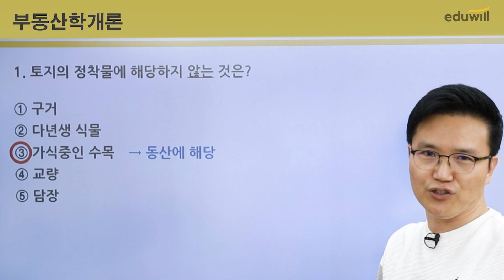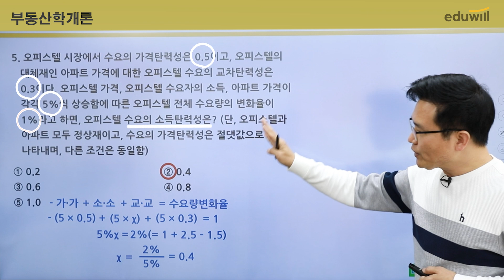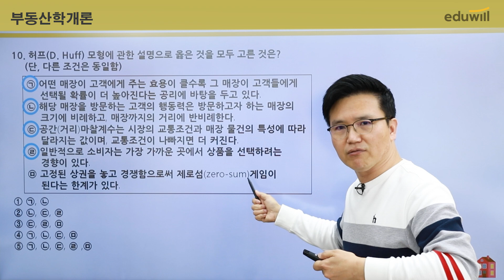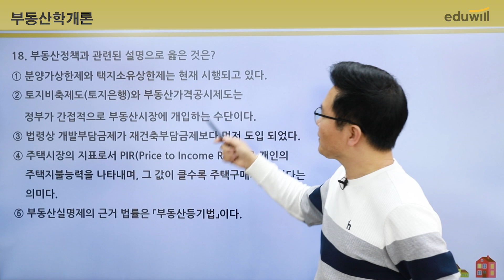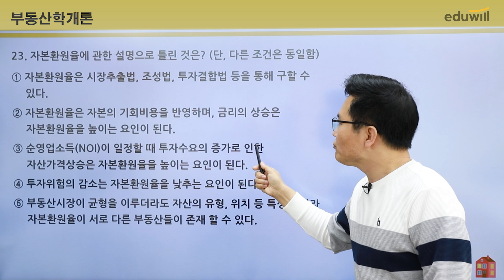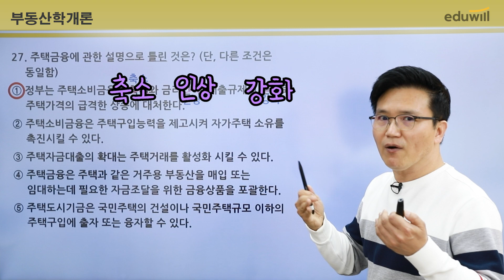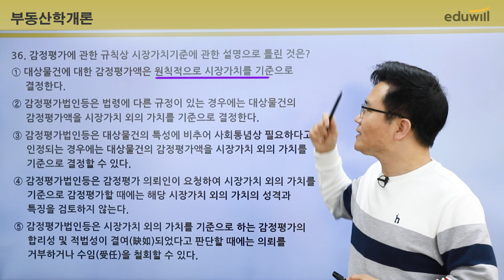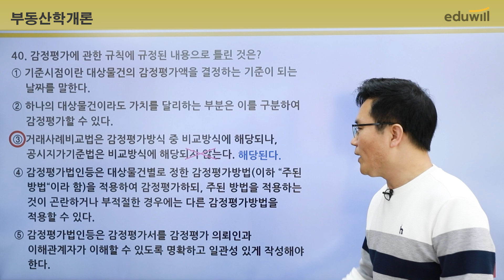33회 공인중개사 시험 기출문제 해설 난이도 및 출제 패턴공개!｜공인의 신｜33회 기출 공인중개사 시험총평, 공인중개사 이의제기｜부동산학개론 이영방 교수님｜에듀윌 공인중개사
33회 공인중개사 시험총평 (학개론 이영방 교수님)

33회 공인중개사 수험생분들
정말 수고하셨습니다.